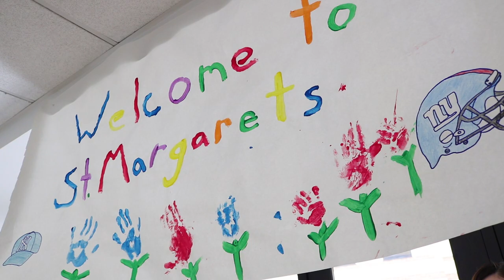St. Margaret's Tour 2019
Billy Gilman, grammy nominee and finalist on The Voice, Chad Green, pitcher for the NY Yankees, and Sterling Shepard, wide receiver for the NY Giants, toured St. Margaret's Center before the 518gives Fundraiser on January 27th. They greeted residents, took photos and signed autographs during the tour!